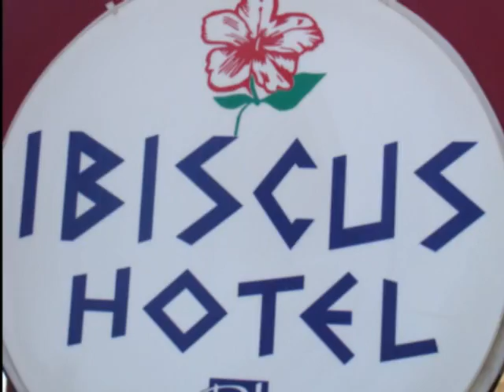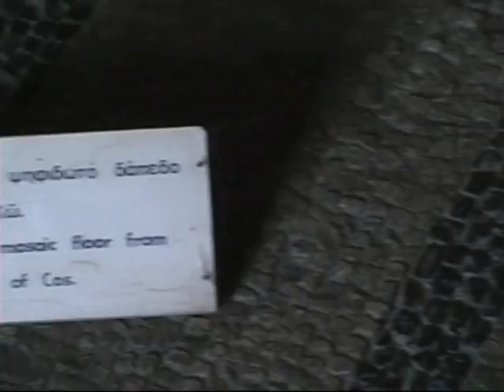Rhodes - 2010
Rhodos is a wonderful place for an active recreation. Its beach is clean, diverse, no rain disturbs its sunny weather. Its infrastructure on a turistic point of view is perfect.

Rhodos has a great variety of attractions due to its 3000 years of history. In the city of Rhodos and in other settlements of the island we can admire several antique monuments, taking a walk in the ancient part of the city you will have a feeling that you have stepped to the antique era.

Hotel Ibiscus prooved to be a good choice. It is located on the edge of the island, in a magnificiant area. Its catering is of high standard, the staff is absolutely helpful, speaks good English and German.